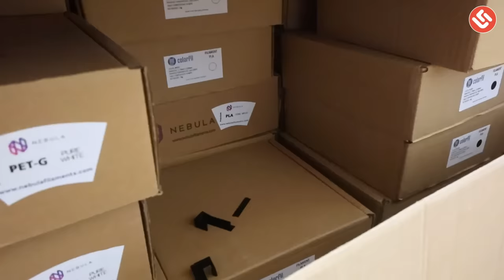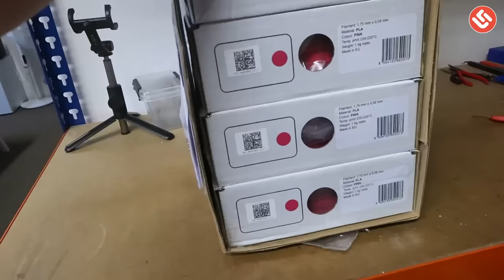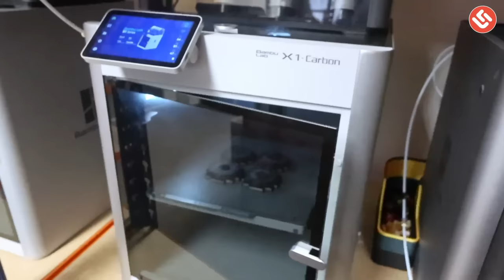#13 Vlog / Chyba, která stála 1500,- / Ucpaných Milion 3D tiskáren | 3D tisk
Zabývám se 3D tiskem na zakázku a sdílím s Vámi zákulisní informace z mé dílny. Od výroby 3D modelu po jeho samotný tisk.

✩ Tiskárny, které používám ✩
Prusa XL
Anycubic photon mono
Bambulab XC1 + AMS

Díky za shlédnutí a zdarec!